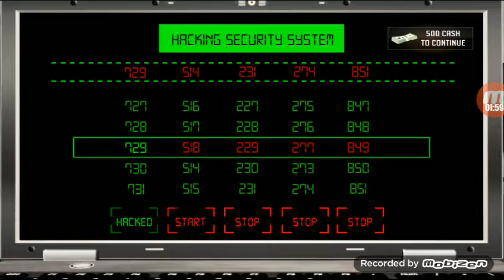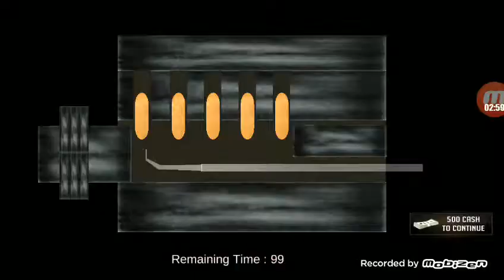Woman Stealth Jail Escape | Mission 1 | Story Mode | Objective 10 | Mobile Gamings